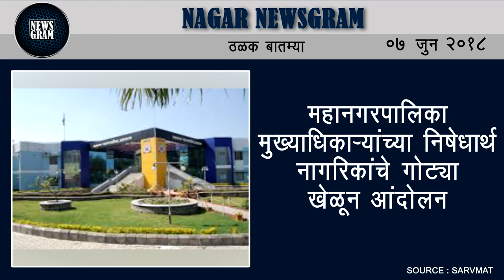Nagar Newsgram | Nagar News | Today's News Headlines | 07 June 2018